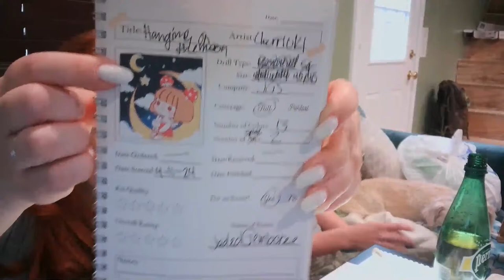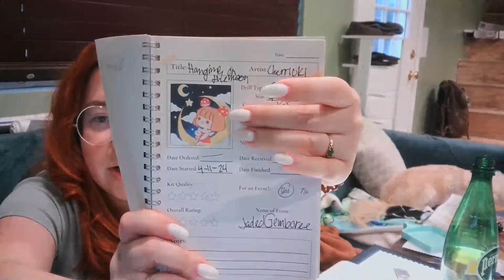Hand charted kits, Sales, and JadedGemboree Week 2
Want Diamond Paintings? I've got plenty at JadedGemShop.com